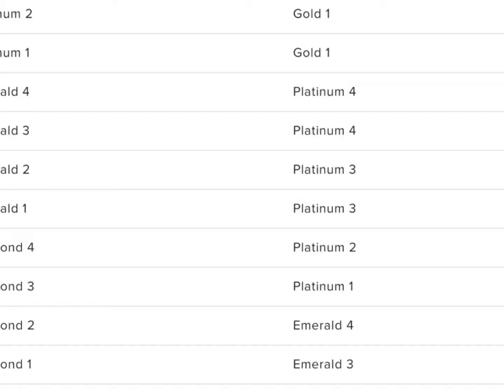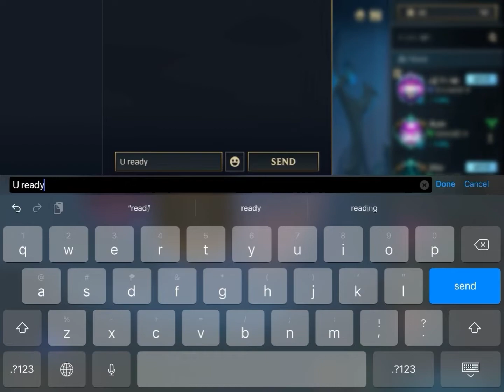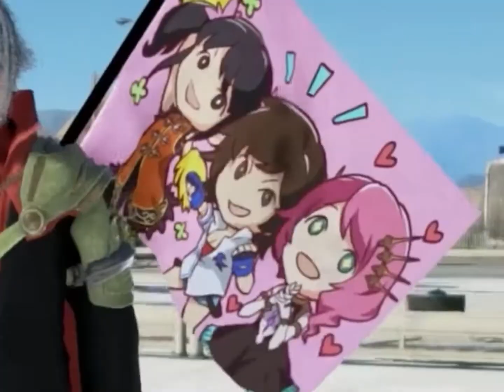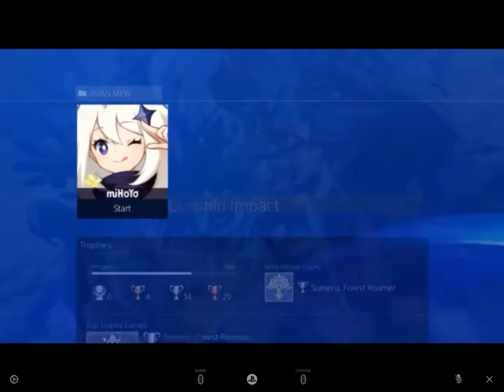How I got my League Of Legends Wild Rift Master's Degree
I CAN FINALLY STOP TRYHARDING IN THIS GAME, I WONT EVEN TRY GOING TO GRAND MASTERS BECAUSE REACHING TOP 25,000 SUCKS. THANK YOU TO EVERYONE THAT HAS MOTIVATED ME AND HELPED ME GET BETTER IN THIS GAME.

Tenkyuu light(OTP Camille) and zed main guy for helping me git gud.

expect trash gameplay

I do not own the effects, sound effects and the songs in this video

**Songs Used**
Uru - Freesia
TF Boys - 宠爱
Yoko Shimomoura - APOCALYPSIS NOCTIS
Animal Crossing New Horizons Theme
Mii Channel Theme
Yoko Shimomoura - Stand Your Ground
Hiroyuki Sawano - Mobile Suit Gundam Unicorn (Re:Mix0096)
FLOW - HERO
Ludwig Van Beethoven - Ode to Joy
Pink Guy - STFU